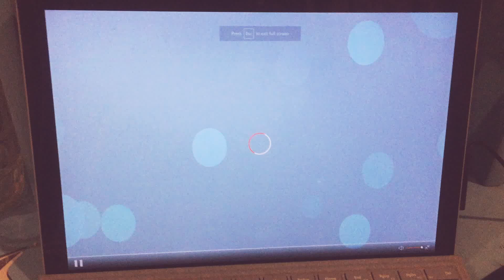My intro 3